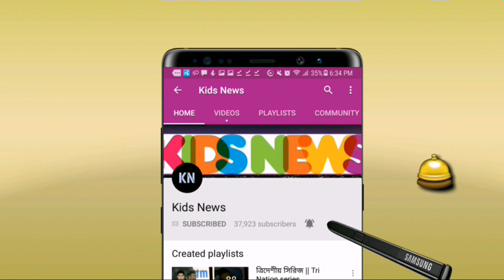চরম দুঃসংবাদ!!! এপিএলে দল পেলেন না আশরাফুল। যে দামে কেনা হল তামিম মুশফিককে জানুন | APL 2018